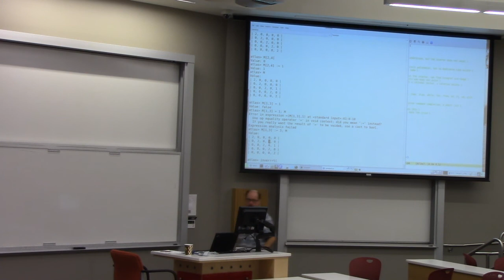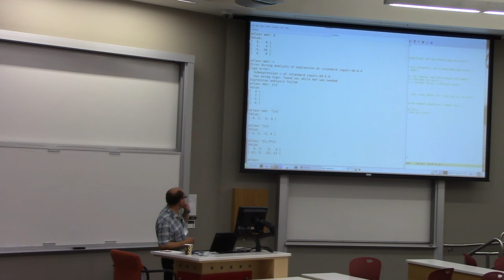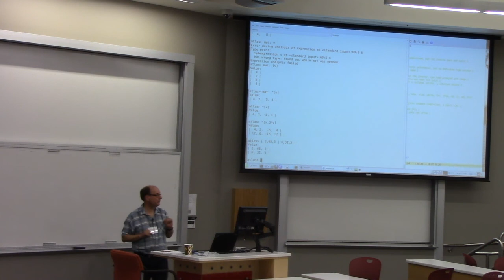Atlas Workshop - van Leeuwen - Lecture 2, Part a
Tuesday, July 11, 2017, University of Utah. Introduction to the Atlas software.. Lecture 2, part a